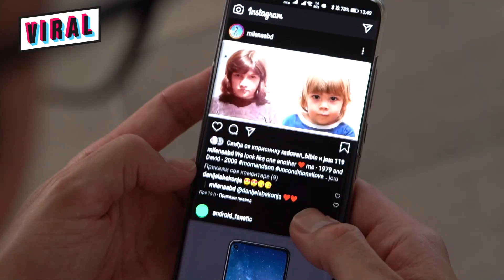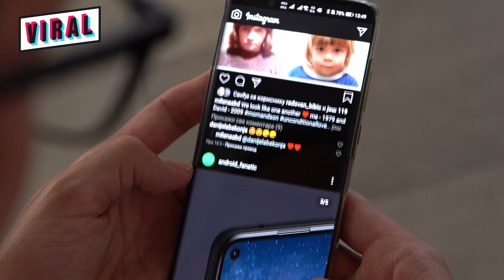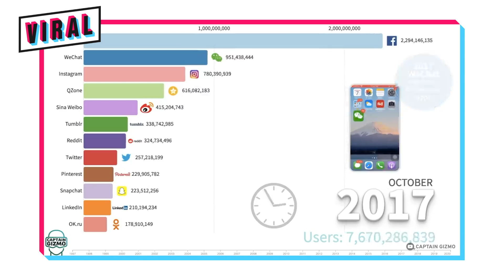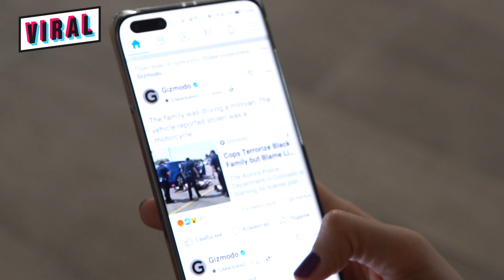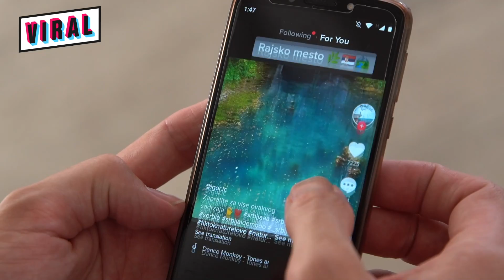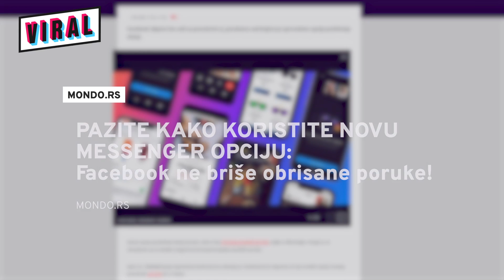APLIKACIJE ZARAĐUJU PRODAJUĆI NAŠE PODATKE?!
Da mobilne aplikacije koriste naše podatke vrlo je evidentno, ali na koji način dolaze do njih i da li imaju pravo na to, pitanje je koje mnoge zanima. Mi smo se raspitali kod stručnjaka koji su nam objasnili kako aplikacije i kompanije koje stoje iza njih zapravo funkcionišu.